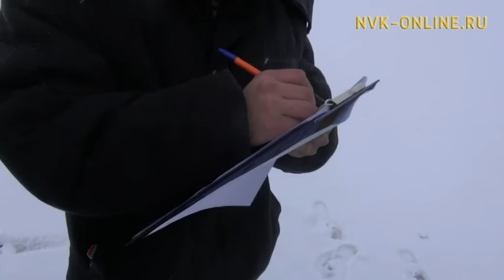Якутяне продолжают рисковать своей жизнью: инспекторы ГИМС провели рейд по безопасности на льду